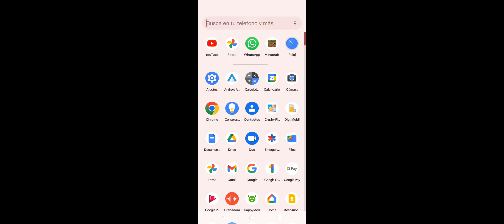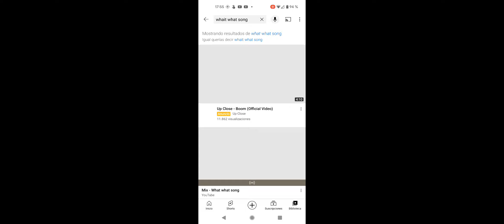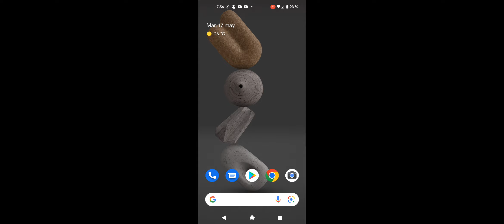mate al dragón del Ender sin romper los cristales de end en Minecraft (modo difícil) OMG!!